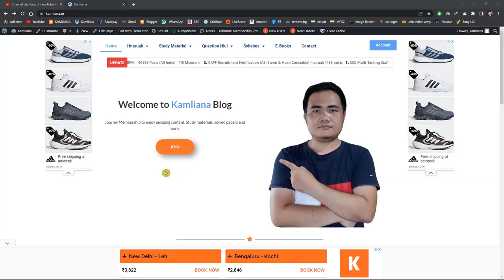Hnaruak! SSC Selection Posts Hnaruak - 5369 | Class 10/12/Graduate pass | Hlawh: Pay level 1 to 7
SSC Selection posts phase 11 advertisement pdf download duh tan hetah

KA WEBSITE THAR - "KAMLIANA.IN"

Zirlai, Hna zawng lai te leh Competitive exam beitute tan KAMLIANA.IN wesbite hi siam a ni a. A bikin Full time course coaching class kal hman lo, thingtlang lama awmte tan, sawrkara hnathawk lai hun nei tam lo te, zirlai sum leh paia harsatna neite tan study material - exam hrang hrang inbuatsaihna tur pdf a zir theihin a awm e.

Note: Website-a lut thiam lo, material en thiam lote tan hemi link-ah hian tutorial/guidelines pdf chhiar theihin a awm e.

Ka website thar hi hna zawng laite, zirlaite leh competitive aspirant te tan bik liau liaua siam a ni a, hengte hi a awm e:-
1. Hnaruak tharlam
2. Study material (exam hrang hrang inbuatsaihna tur), question solve leh probable question pdf
3. Youtube live study material pdf
4. Question hlui leh syllabus
5. E-books (pdf format a lehkhabu leh materials, notes etc.)
2. Membership Join-te tan live study leh study materials leh notes pdf in an dawng thei ang. Rs. 89 or Rs. 159 i duh zawk zawkah i join dawn nia.
3. Membership i join success hnuah community wall post-ah whatsapp leh telegram group link i hmu ang, i join mai dawn nia.

Mizo Educational whatsapp group Join duhte tan